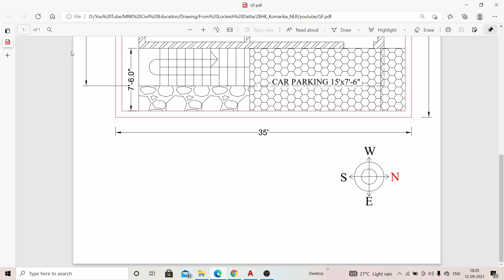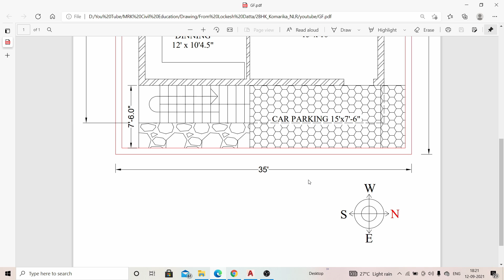35x35 East Facing House Plan, 1225 sq.ft. Modern House, 35x35 2Bed Room Ghar, MRK Civil Education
35x35 East Facing House Plan, 1225 sq.ft. Modern House, 35x35 2Bed Room Ghar, MRK Civil Education

35x35 East Facing House Plan, 1225 sq.ft. Modern House, 35x35 2Bed Room Ghar, MRK Civil Education